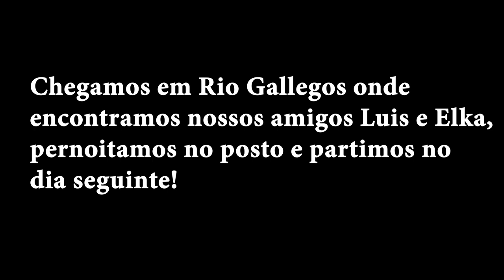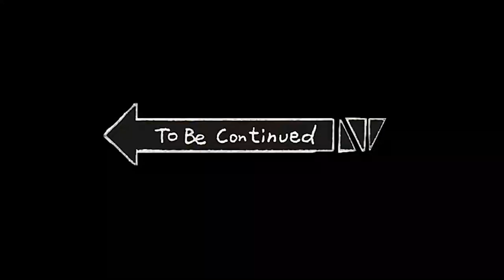Partiu Ushuaia "Fronteiras" Episódio 1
Foi dia de correria e várias fronteiras, partiu Ushuaia, assista até o final e deixe seu like, se inscreva no nosso canal, curta e compartilhe com os amigos e a família.